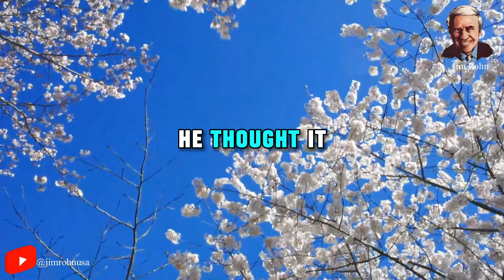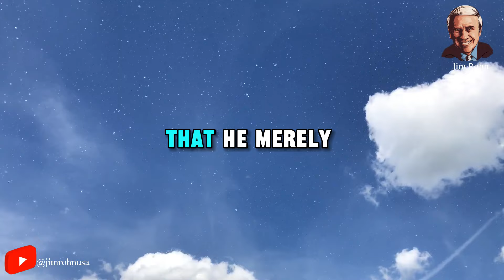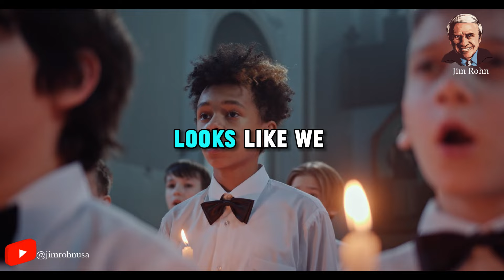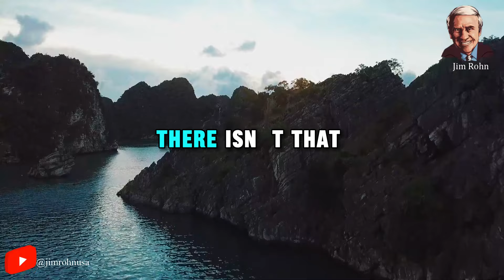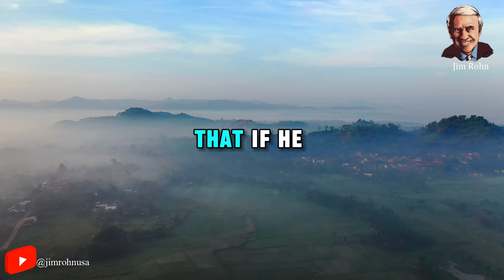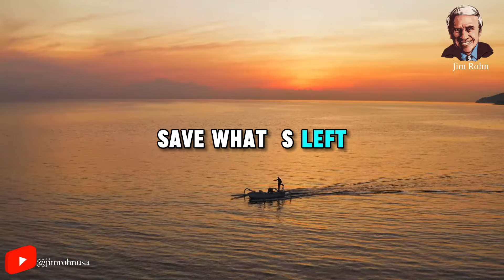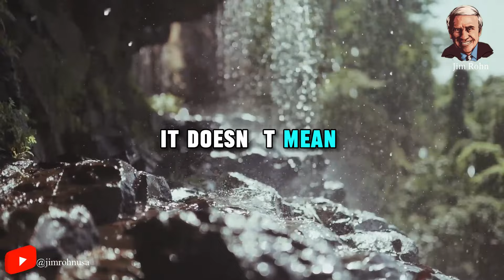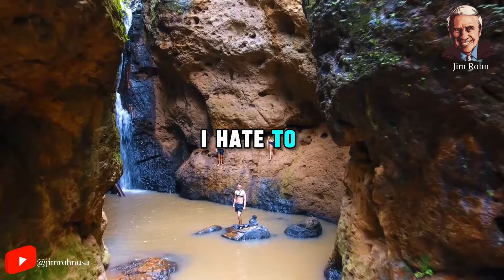Jim Rohn ✅ Why 2% Succeed and 985 Don't ✅ Best Motivational Speech Video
Video : Jim Rohn ✅ Why 2% Succeed and 985 Don't ✅ Best Motivational Speech Video

✅ Jim Rohn best quotes:
...v.v...

Seach:
- Jim Rohn